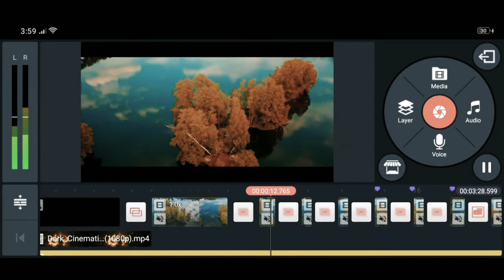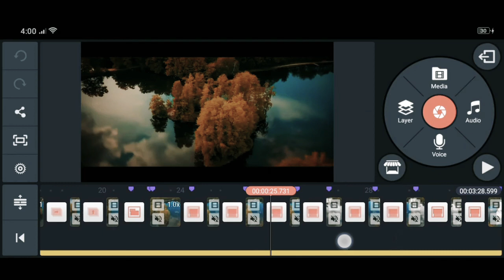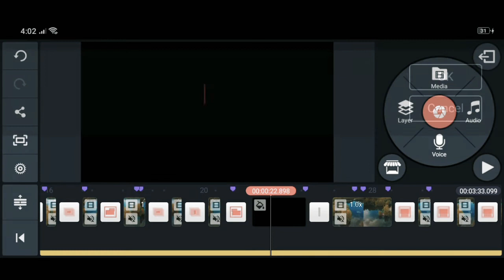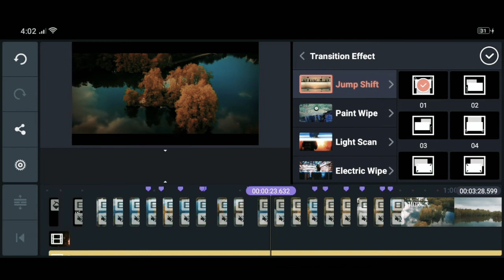JUMPSHIFT EFFECT | KINEMASTER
GEAR: ANDROID PHONE OPPO A3S